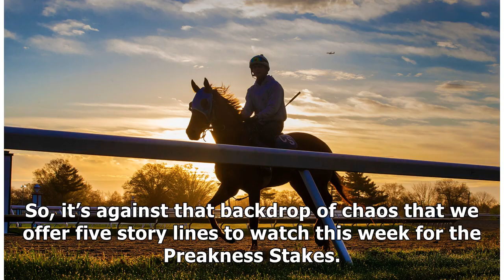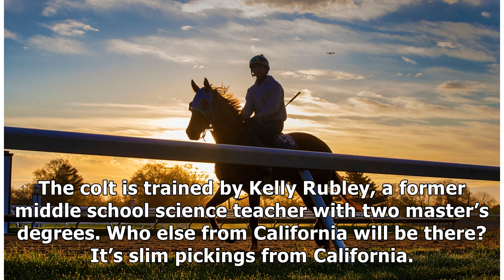Bob Baffert’s Improbable the probable favorite heading into Preakness